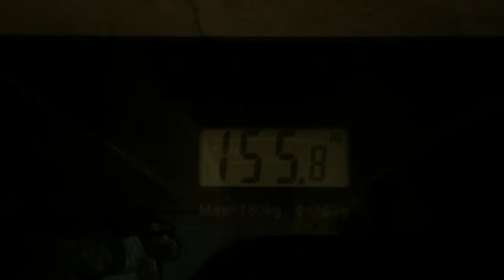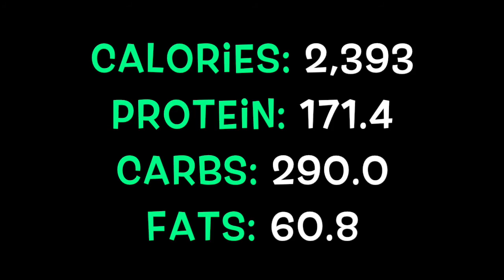BP- Ep. 12: REFEED DAY I CHEST & BACK WORKOUT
Made an intro! Let me know what you guys think!
DON'T FORGET... once we hit 500 subscribers on here and 2,000 followers on Instagram I will be doing a giveaway! Thanks for the continued support :)